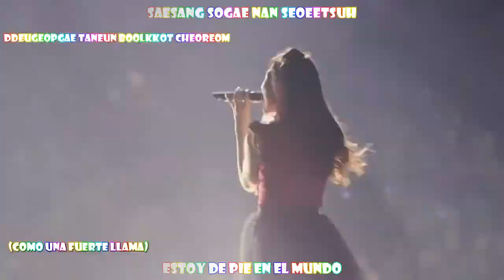SNSD HaHaHaHa Live in Tokyo Sub Español